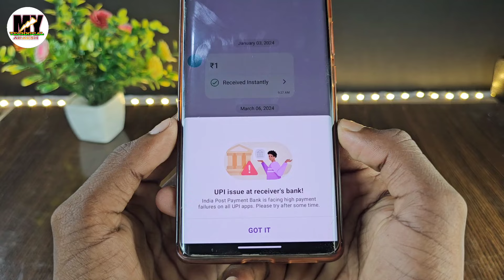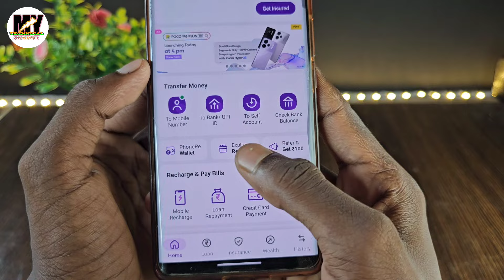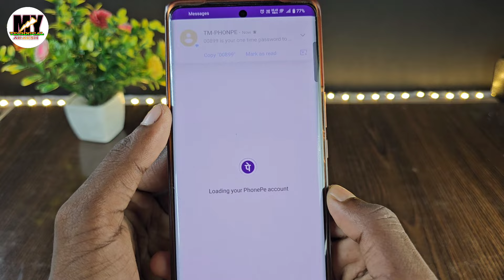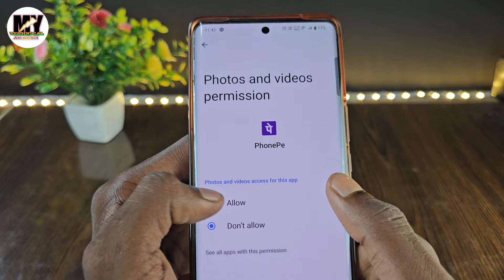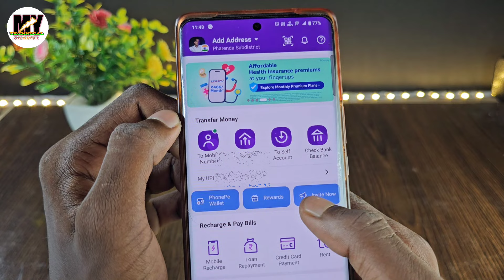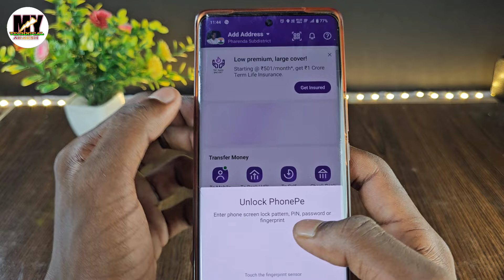Phone pe UPI issue at receiver's bank problem solve ! Phone pe se money transfer nhi ho rha hai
Hello dosto

Es video me Mai aap ko bataya hu ki Phone pe UPI issue at receiver's bank problem solve ! Phone pe se money transfer nhi ho rha hai

phonepe se money transfer nahi ho raha hai
phonepe se paisa transfer nahi ho raha hai
phonepe se paisa transfer nahi ho raha hai kya kare
phonepe se paise transfer nahin ho raha hai kya kare
phonepe se paisa nahi ja raha hai
phonepe se money transfer nahi ho raha
phonepe par money transfer nahi ho raha hai
phone pe se money transfer nahi ho raha hai
phone pe se paise transfer nahi ho raha hai
phone pe se paisa transfer nahi ho raha hai
phonepe upi issue at receiver's bank
upi issue at your bank phonepe problem
upi issue at receiver bank problem
upi issue at your bank phonepe
upi issue at receiver's bank paise bhejne me problem
upi issue at your bank
upi issue at receivers bank
phonepe upi issue at your bank
phonepe fix upi issue at receiver's bank problem solve 100%
phonepe upi id issue problem
phonepe fix upi issue at receiver's bank problem solve
phonepe upi issue at receiver bank problem